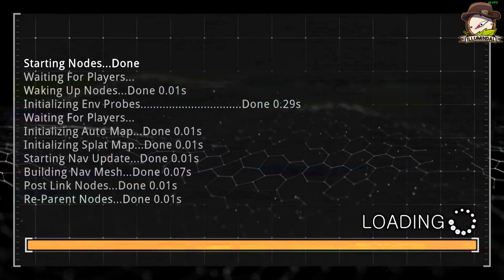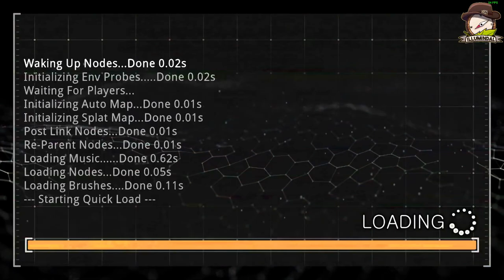Prodeus | Part 1 | RAW VOD